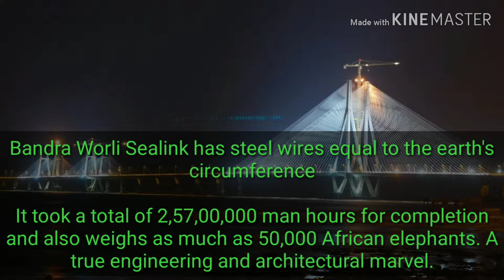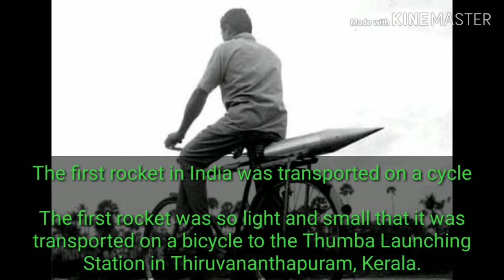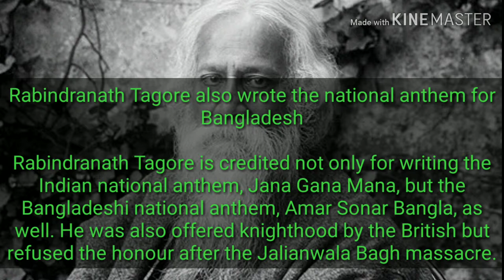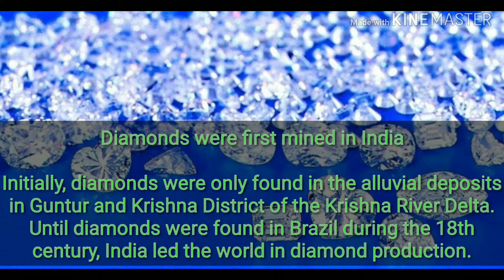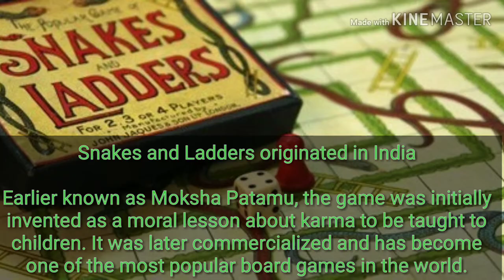25 facts about India you don't know